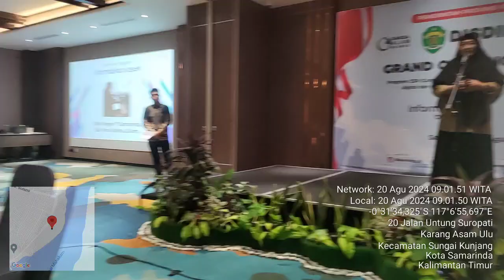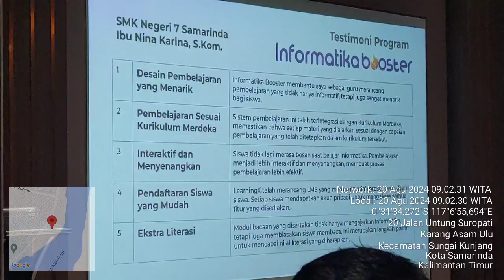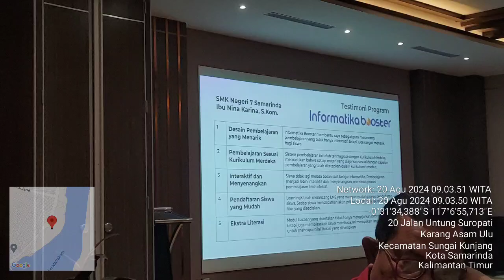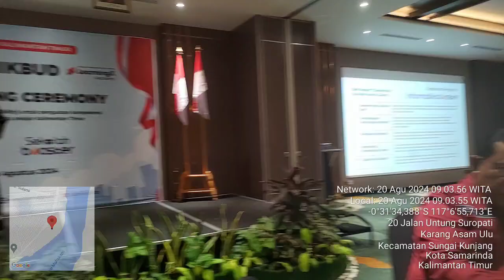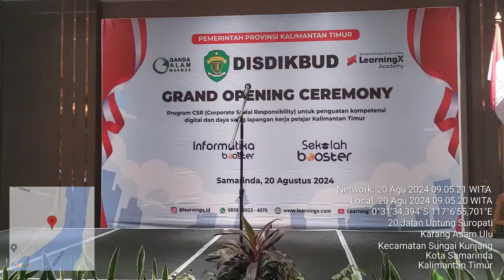Learning X Testimoni SMKN 7 Samarinda (2)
Testimoni Nina Karina guru SMKN 7 Samarinda